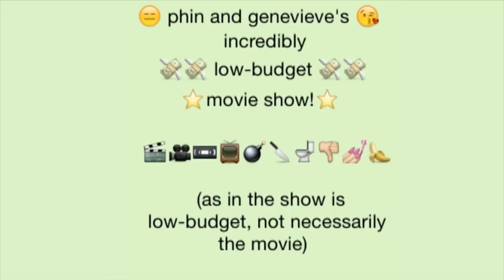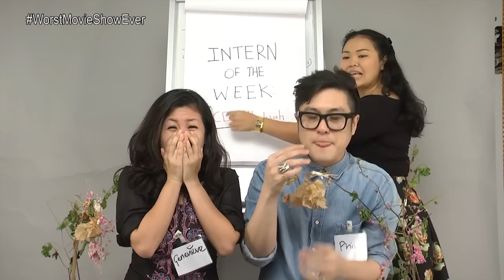The Noose's Siti Khalijah plays the world's first Malay Annie! Alamak!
The actress and Young Artist Award winner makes her big screen debut in 2015 with Our Sister Mambo. But before that, watch her on Phin & Genevieve's Incredibly Low-Budget Movie Show Ep 6 ... featuring leaked footage from her attempt at playing Little Anak Annie.